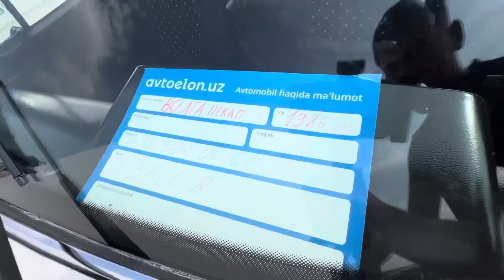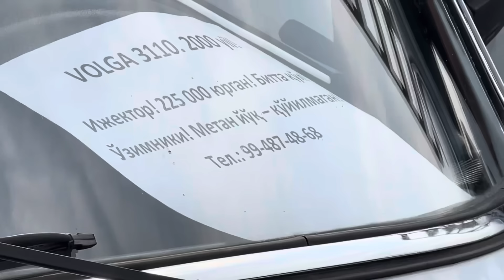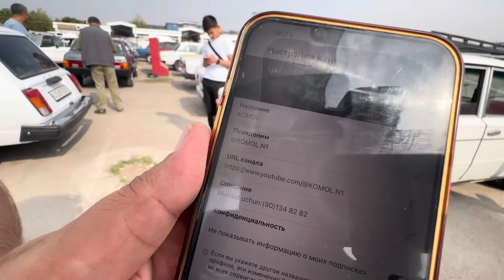26 сентября 2024 г.VOLGA NARXLARI SERGELI MOSHINA BOZORI ARZON VOLGA NARXLARI SERGELI MOSHINA BOZORI